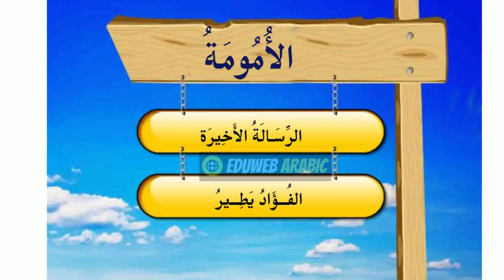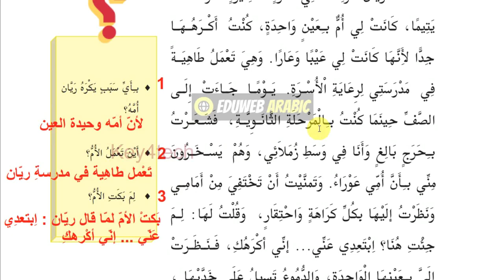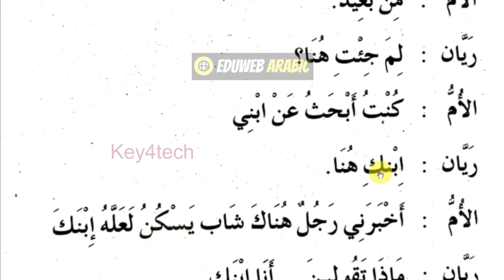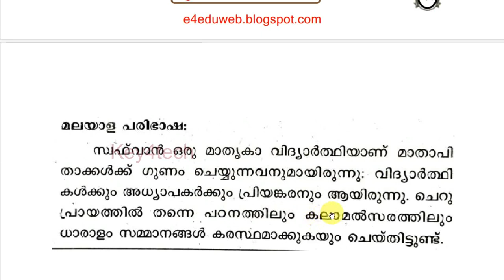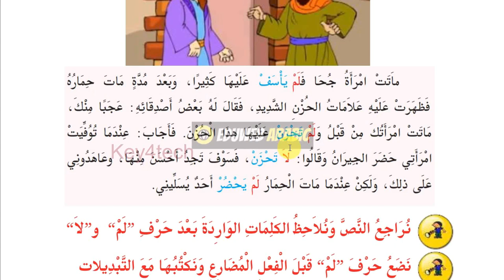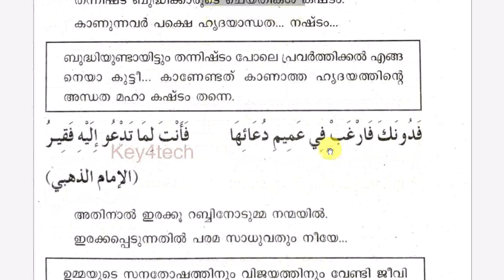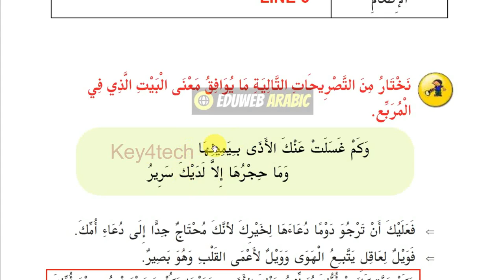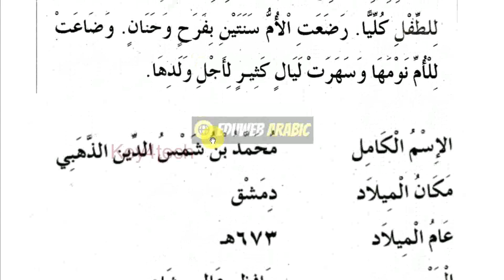Class 9 Arabic | First Terminal Onam Exam Important Questions & Notes - Unit 1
9-ാം ക്ലാസ് അറബിക്
9th std arabic first mid term question paper